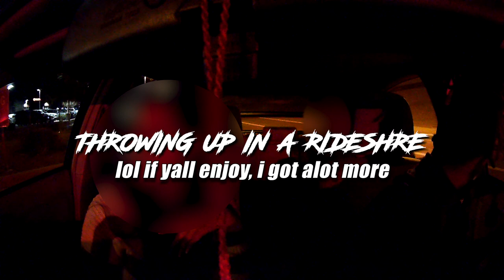CRAZIEST UBER/LYFT RIDESHARE EVER | SHE THREW UP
🔴Rideshares are though but of course that a challenge to be respectful as much as I can, also making sure my riders understand my values!!